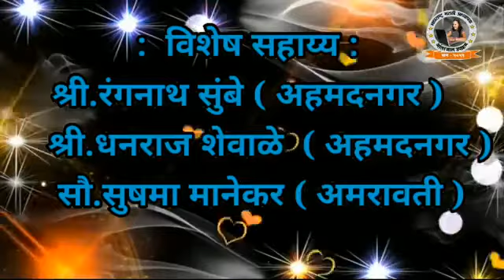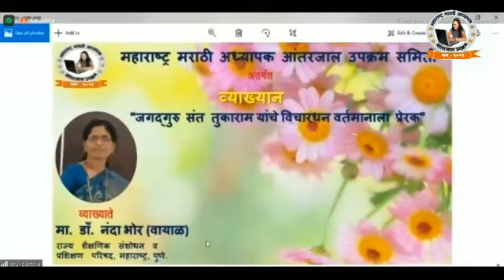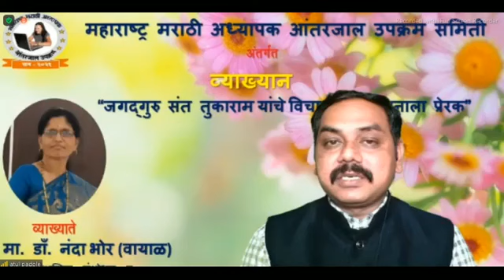महाराष्ट्र मराठी अध्यापक आंतरजाल उपक्रम 2021 व्याख्यानमाला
'जगद्गूरू संत तुकाराम यांचे विचारधन वर्तमानाला प्रेरक'
: व्याख्यात्या:
डॉ.नंदा भोर,पुणे.